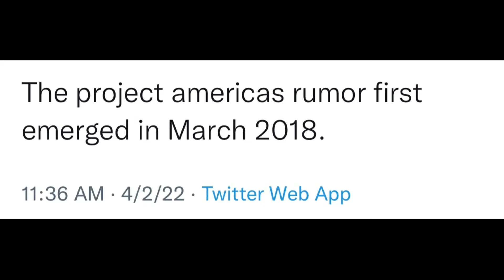Chemistry 101 | 2018 Syllabus | Project Americas & Project JRNY